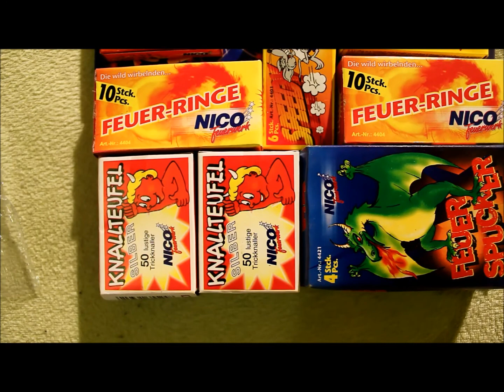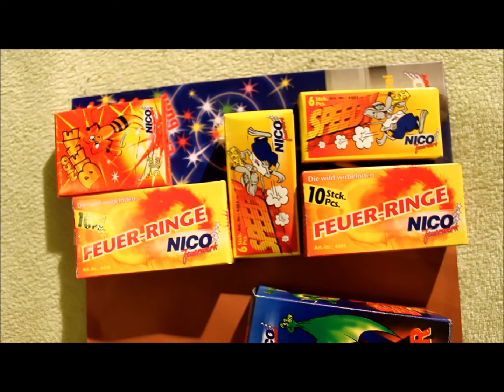Jugendfeuerwerksortiment - Echt Geil - Nico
So heute mal eins von drei Kat.1 Sortimenten. Und zwar das Echt Geil von Nico. Leider muss ich sagen nehmen die Effekte in Kat.1 immer weiter ab... Aber naja entscheidet selbst. Bald ist das 200 Abo Special dran ;)